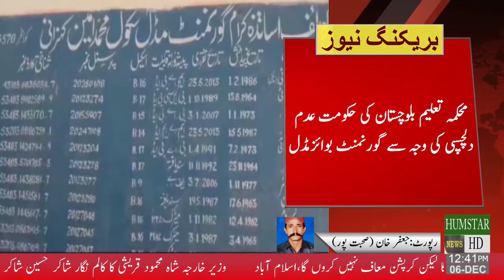Govt Boys Middle School School in dilapidated condition lack of interest from the Edu Depart